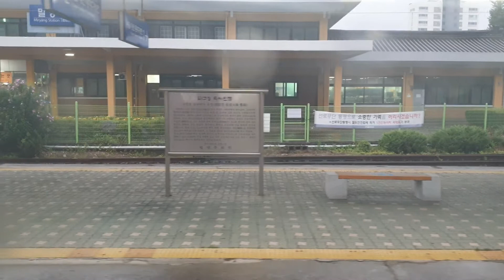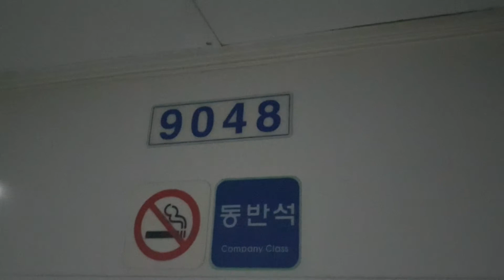2021.07.03 코레일 밀양역 동대구발 마산행 무궁화 1909열차 9048호 주행